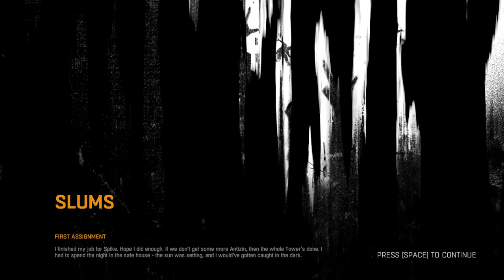Dying Light Walkthrough - First Assignment meeting with the tower's leader Part 5 Gameplay PC ( HD )